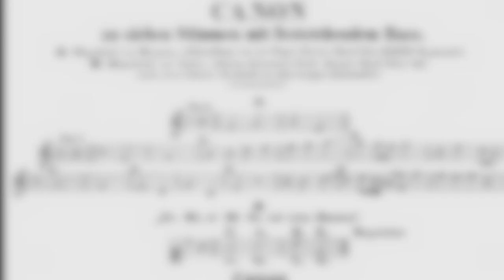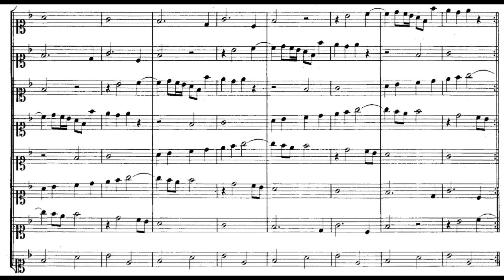Bach - Canon a 7, BWV 1078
Canon super fa mi a 7 post tempus musicum